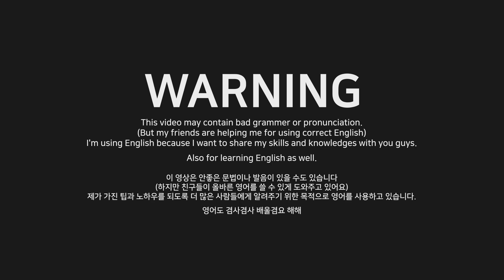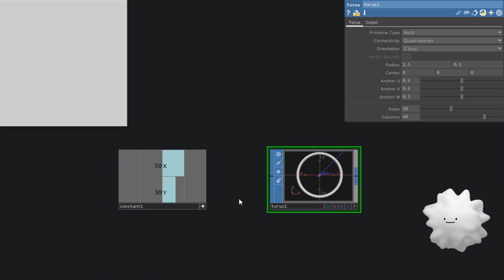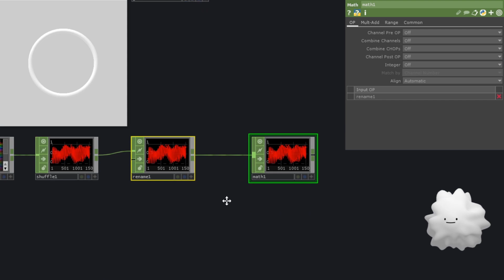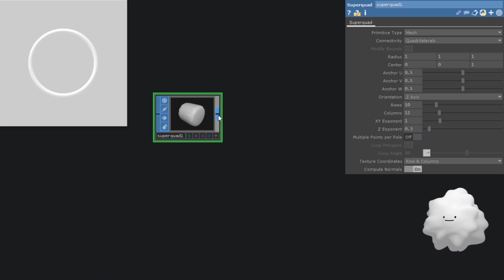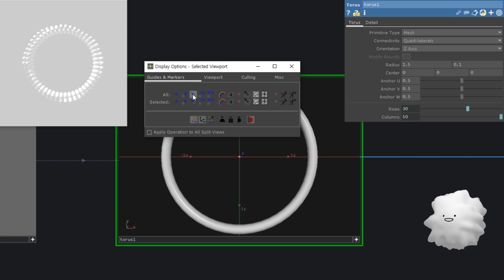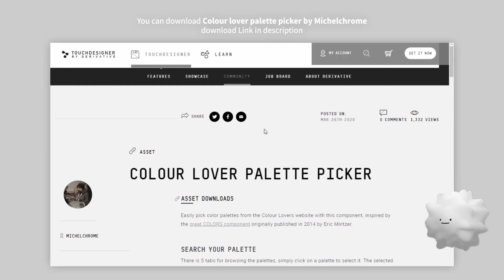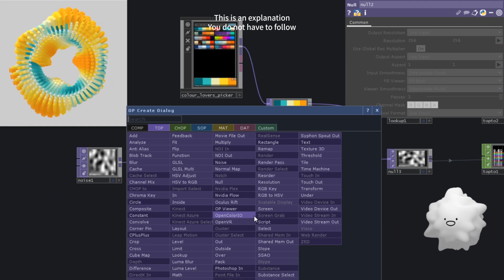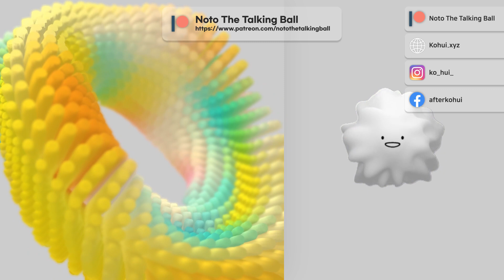Infinite Looping Torus in Touchdesigner (터치디자이너 튜토리얼 자막)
Satisfying..?

00:00 Intro
00:33 Before we start
01:32 Let's start
04:30 Ready to instancing
08:32 Instancing
11:44 Colour Lovers Picker
12:38 Add Color
14:22 Seamless
15:51 Outro
16:13 Ok bye!

You can download a project file in below link now.
위 링크에서 프로젝트 파일을 다운받으실 수 있습니다.

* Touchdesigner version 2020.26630